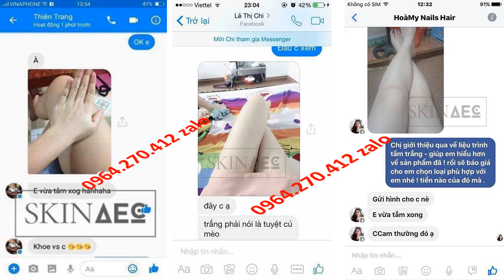skin aec viet nam 0964270412 zalo